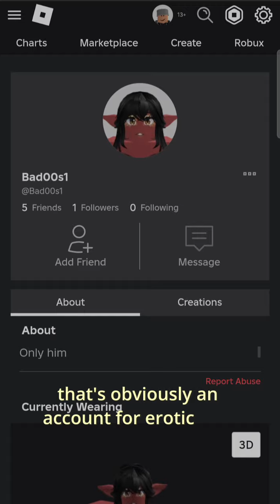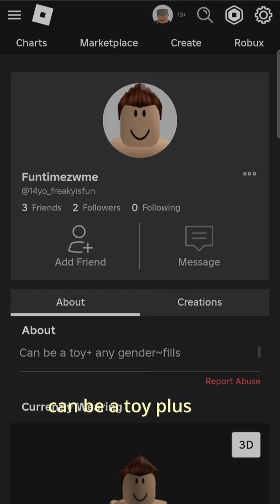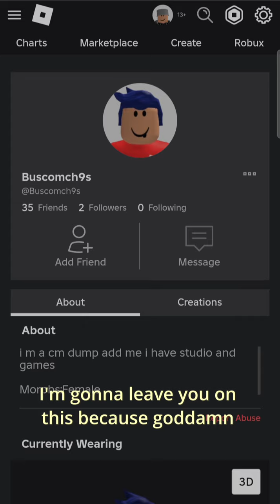Uncovering roblox's most DISGUSTING users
The most disgusting users on roblox that should get terminated..